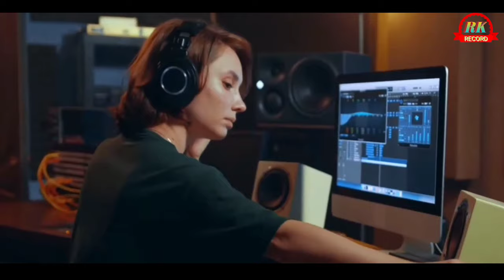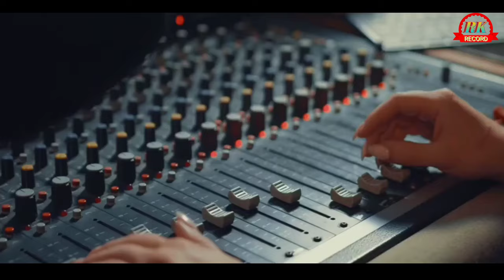KBC Crorepati Jaskaran Singh / Pamma Toota wala / Amitabh Bachchan / New Punjabi song 2023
Thanks      Shri Guru Harkrishan Public
                    School Sursingh

singer.                 Pamma Toota wala

lyrics.                   Pamma Toota wala

music.                 Gurjit sidhwan

video.                   Pardeep Ranjhan

label.                    Rk Record